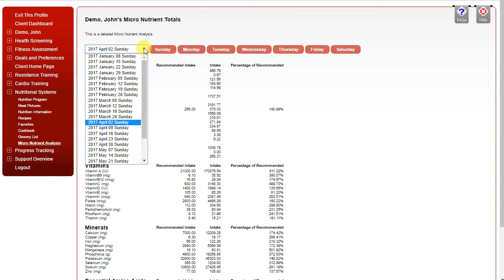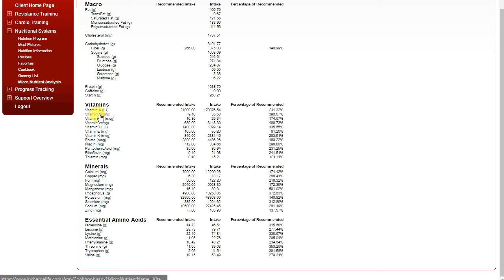PT HELP MicroNutrientAnalysis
MicroNutrientAnalysis.aspx